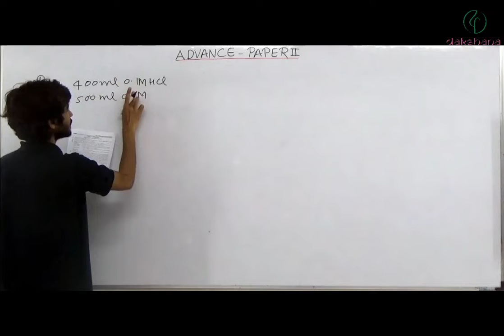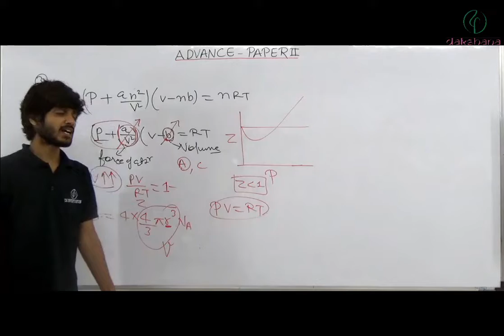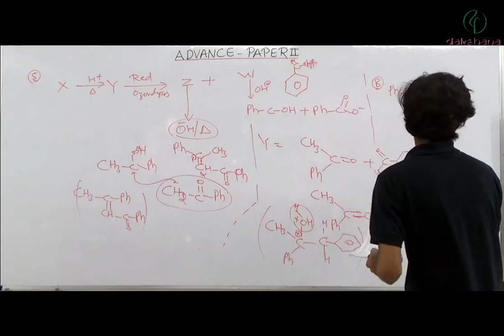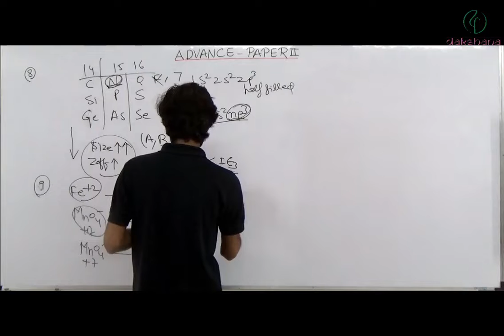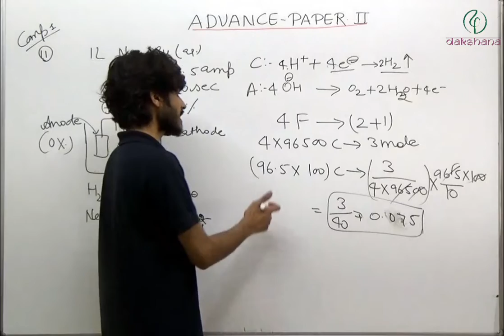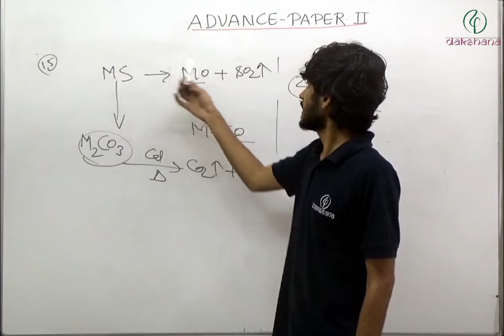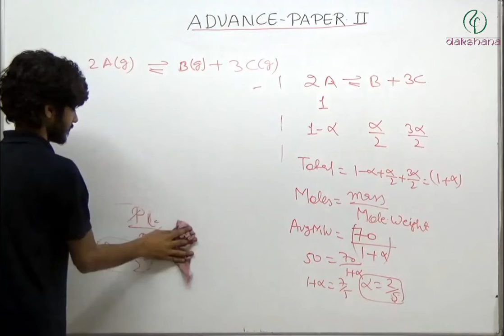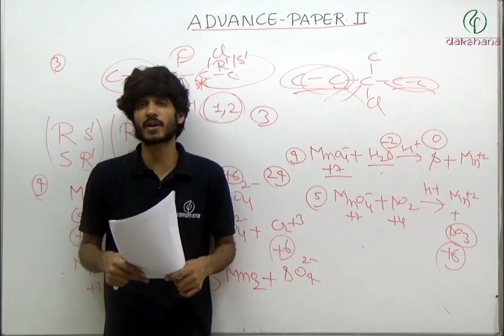JEE | FST 12 | Chemistry | Paper 02 | Bintu Choudhary